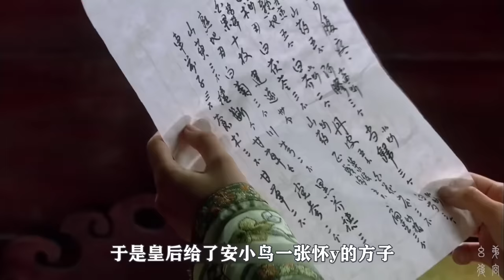【合集】为何甄嬛要帮齐妃请求追封，真心还是假意！其中缘由实在是大开眼界！【幺弟后宫史】